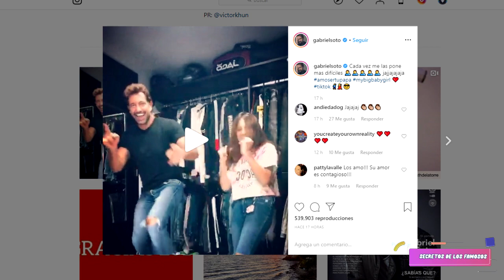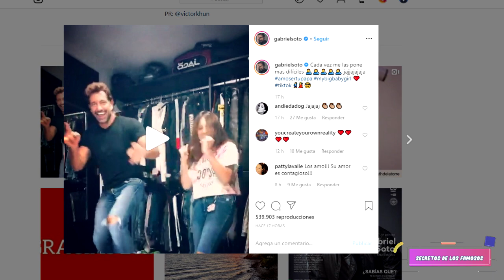LA HIJA DE GERALDINE BAZÁN ASÍ CELEBRA CON SU PAPÁ GABRIEL SOTO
TOP SIX